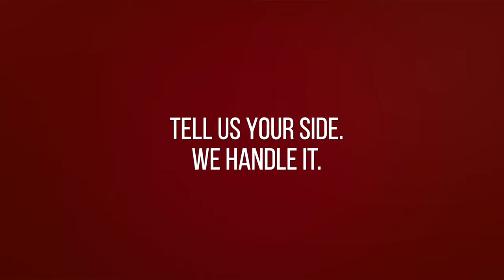Self Defence In Canadian Law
Mike Kruse discusses what 'self defence' means in a legal sense.

More information on using reasonable force to defend yourself or your property